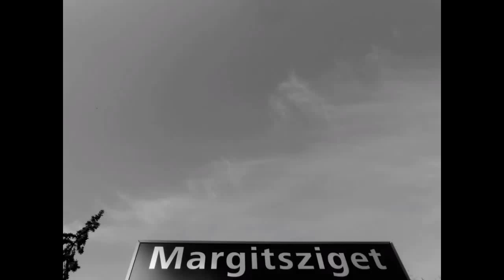Deep Summer #01 moments 2015/06/20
Deep Summer Open Air #01 moments
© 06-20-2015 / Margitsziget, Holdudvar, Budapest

**Next date:
18 july 2015: Deep Summer Open Air #02
16 Dj / Open Air / 100% Deep House